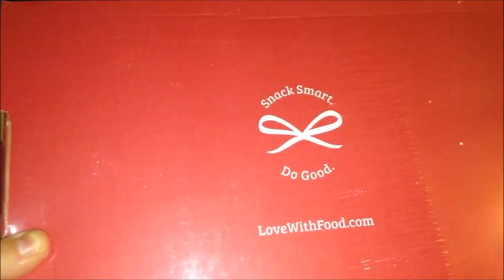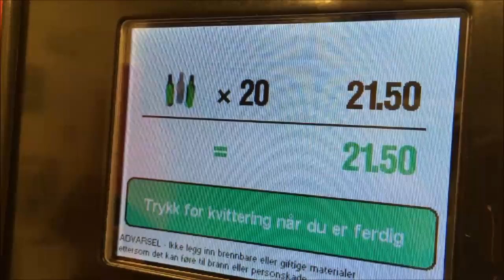September Dag 23: Regn og restemiddag